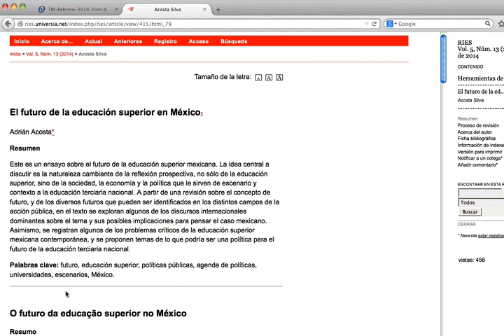Screencast - Copiar y pegar texto en el editor HTML de Moodle (PCM)